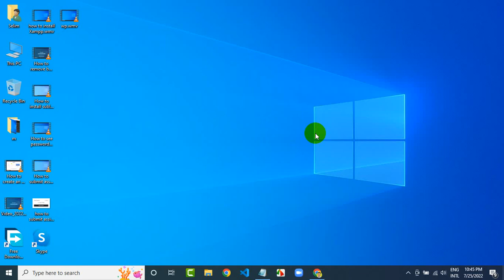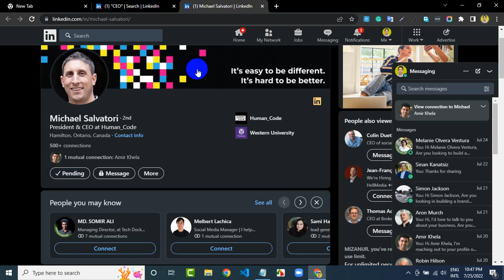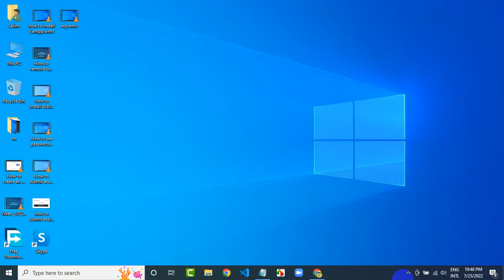how to get unlimited client form linkedin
in this video i will teach you how to get unlimited client from linkedin